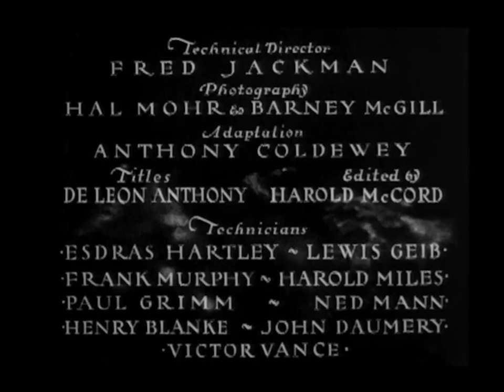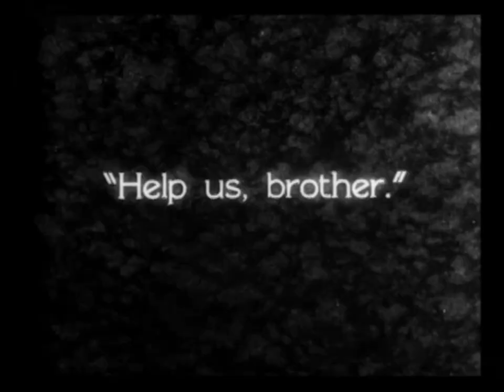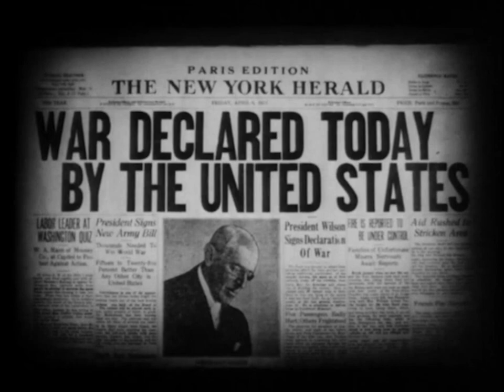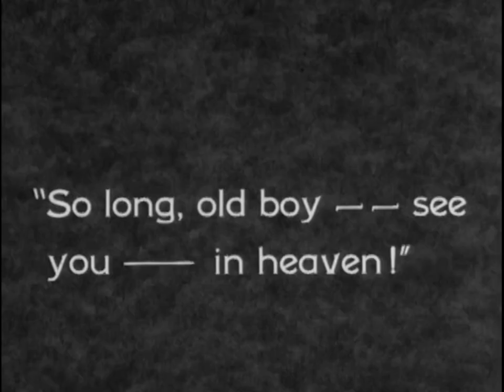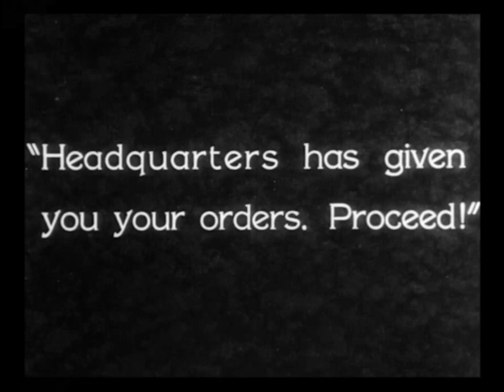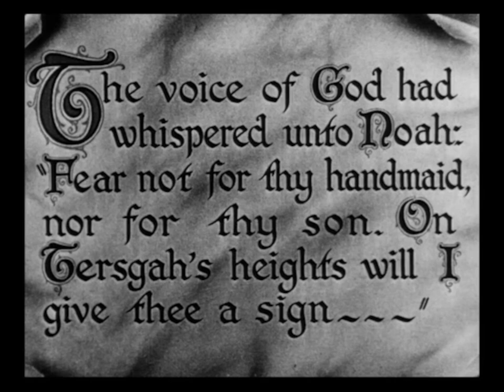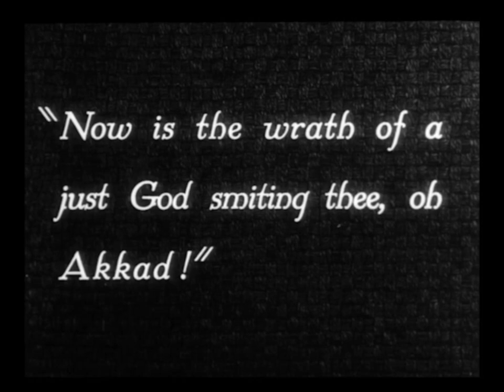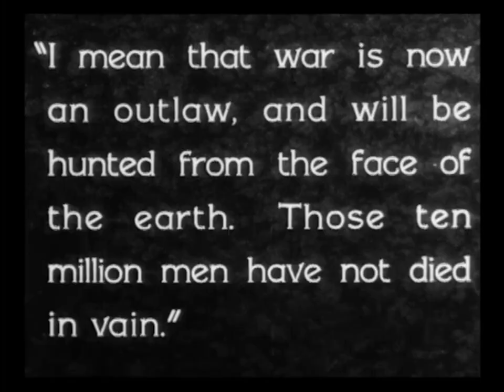Noah's Ark (1928) Full Movie